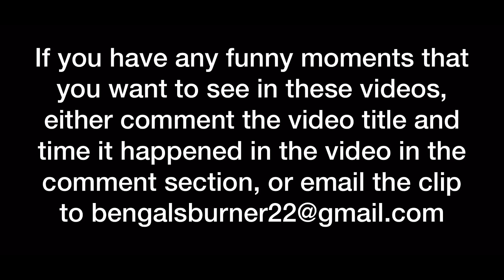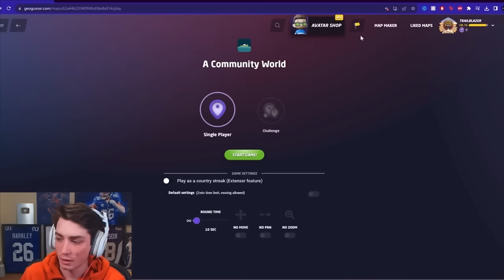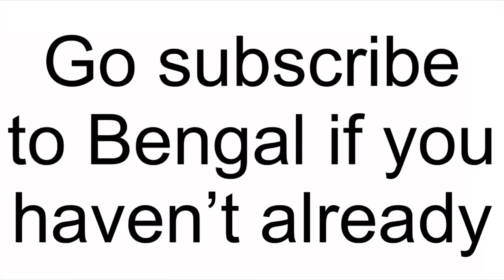Bengal Funny Moments 13